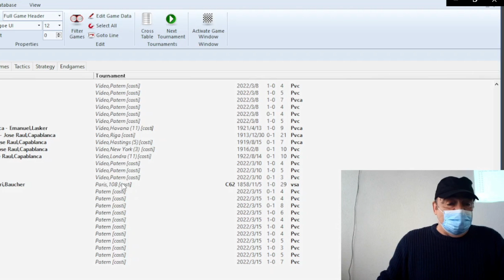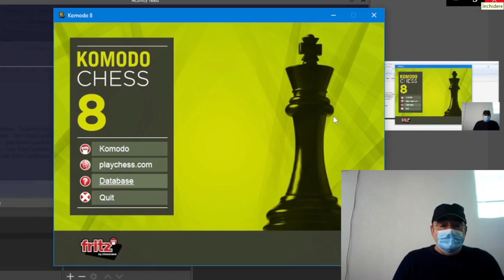Lecția 27 V2: Importanța spațiului + exerciții tipice de mat